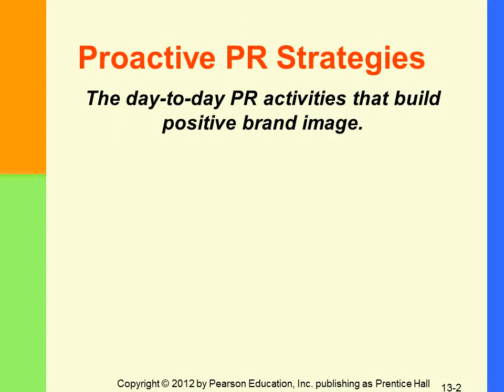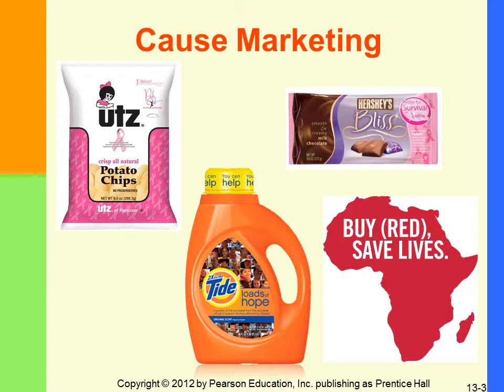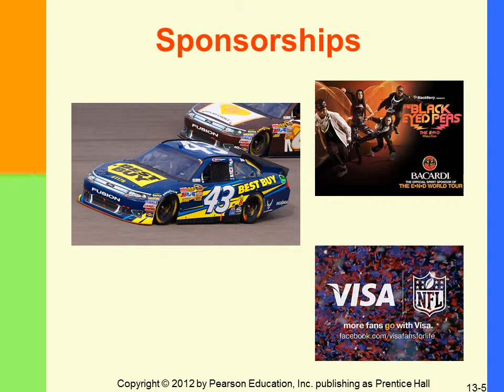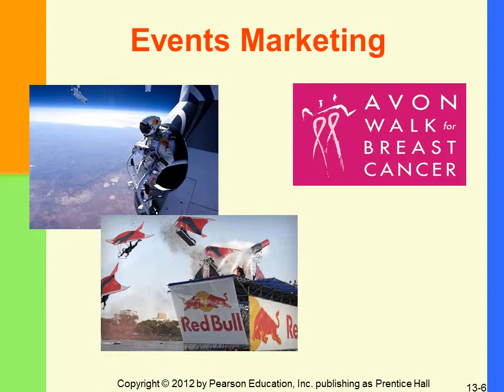proactive PR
A discussion of proactive PR activities.